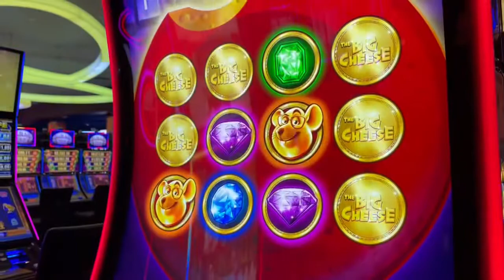The Big Cheese!